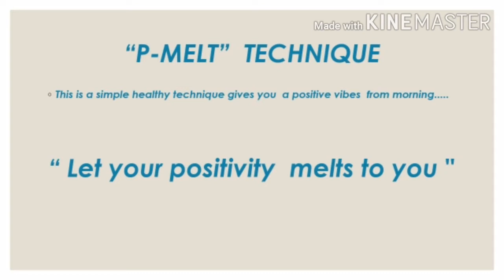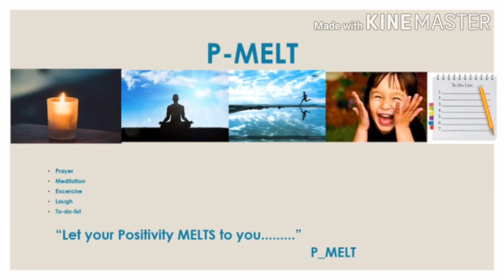Make your morning vibes positive...........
Hai Friends,
In this video i am introducing a technique which makes a change in my life. I am just simply sharing my thoughts for getting positive from morning itself. A healthy morning  makes a positive vibes for the whole day...